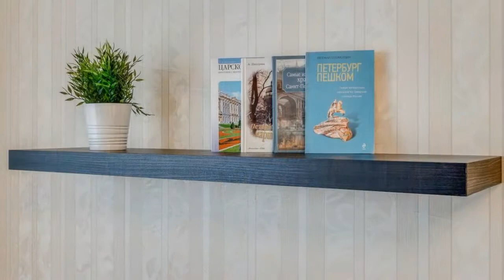Comfort Apartment Prospekt Sizova - забронировать отель в барселоне